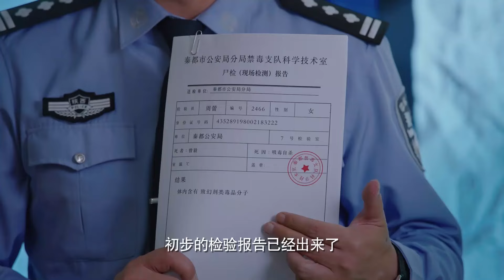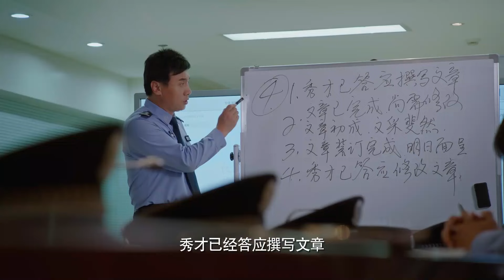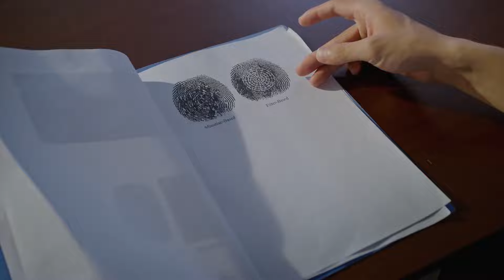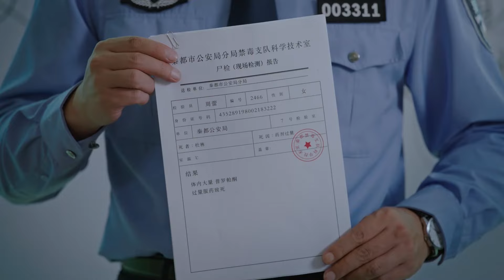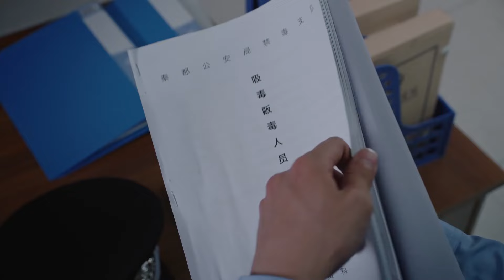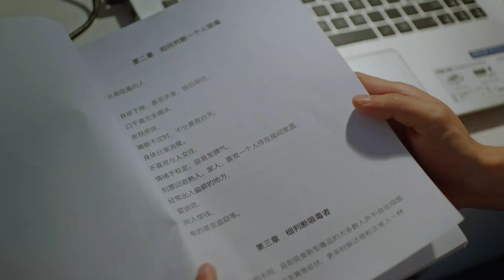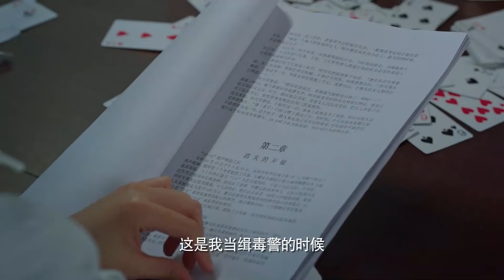【现代刑侦剧】破云行动 06 | 李幼斌狂飙除恶（李幼斌 / 高曙光 / 王子睿）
剧情介绍：刚从警院毕业的汪行健机缘巧合参与了一起抓捕毒贩的行动，得到禁毒支队队长郑霄的赏识。郑霄力排众议把他调入禁毒支队。危害巨大的新型毒品C2在临港出现。在郑霄的指挥下，汪行健和女警张卓颖搭档，打入贩毒团伙卧底。先后破获了大学生吸毒坠亡案、毒贩神秘死亡案、快递贩毒案等案件，并发现C2来自一个以临港为基地的大型跨国贩毒集团。市政法委副书记陈涌不慎被该集团的首脑、郑霄的初恋女友杜明贞利用，给郑霄办案制造了阻力。汪行健等同仁依然信任郑霄，他们紧密配合，终于将杜明贞绳之以法。一桩压在郑霄心头十年之久的悬案也真相大白。汪行健和张卓颖成长为了出色的禁毒警察，两人共同克服了工作和生活中的种种困难和无奈，最终走到了一起.